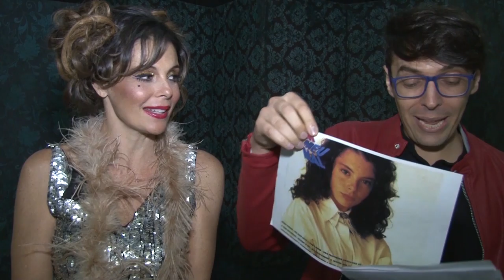AVENTURAS DE POLIANA... E DE MYLLA CHRISTIE!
Antes de viver a Verônica na novela infantil Aventuras de Poliana (SBT), Mylla Crhistie, que debutou em folhetins como a Jéssica de Meu Bem, Meu Mal (1990 - Globo), se aventurou pelo mundo como cantora, apresentadora, modelo... Mas será que ela se lembra de todos os trabalhos que realizou? Assista ao vídeo e descubra!!